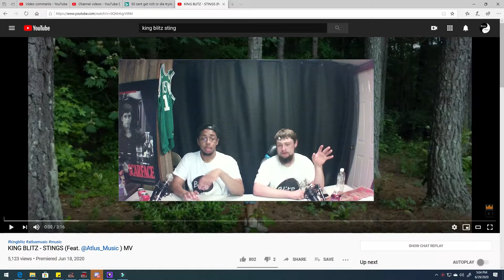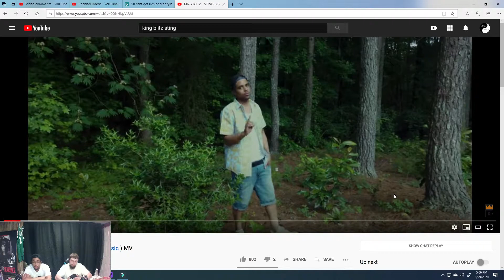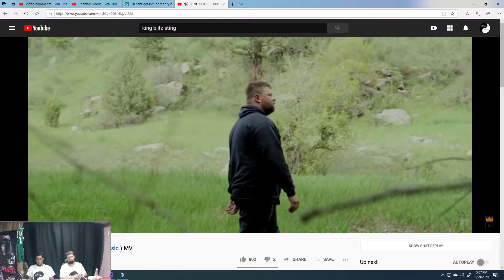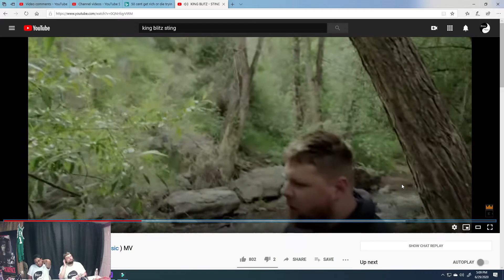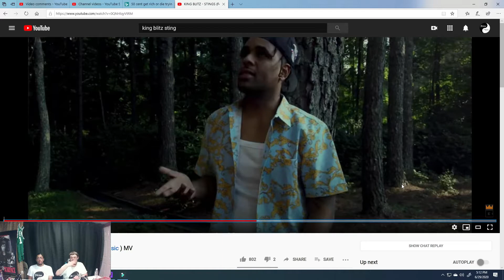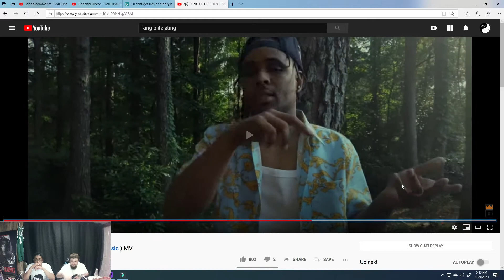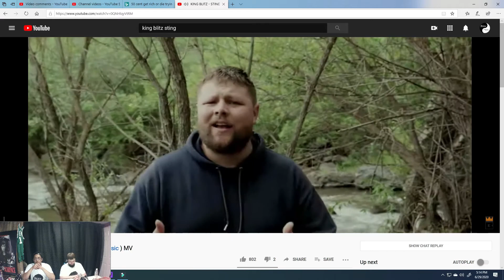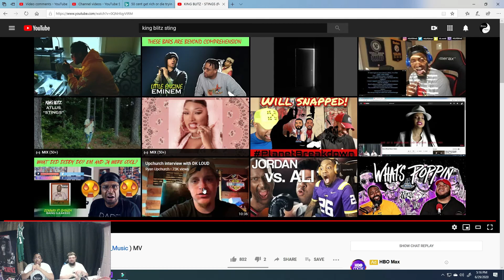King Blitz - STINGS (Feat. Atlus) [REACTION]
Wassup Blite Nation! We are back with another reaction. We are reacting to "Stings (Feat. Atlus)" by King Blitz.

@BliteMedia (Blite Media)
@IanMcKizzle (Ian)
@ThaDavito (Vito)